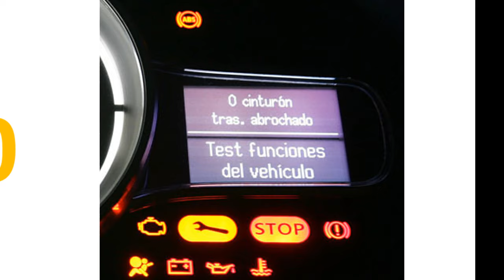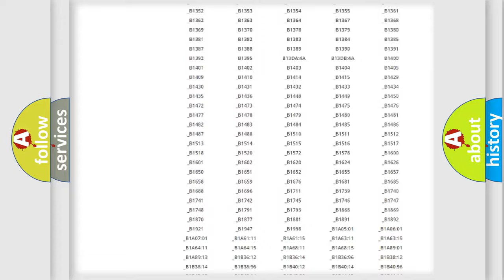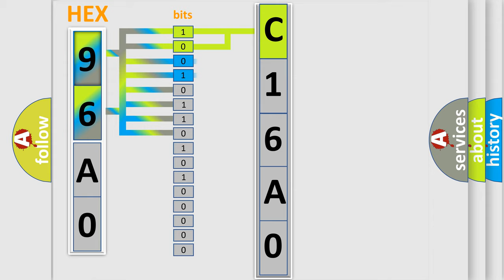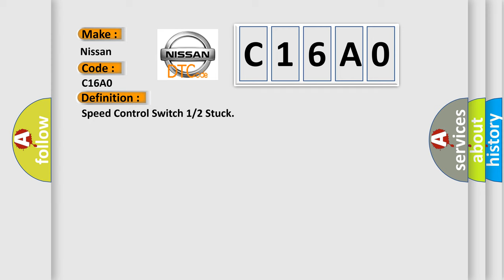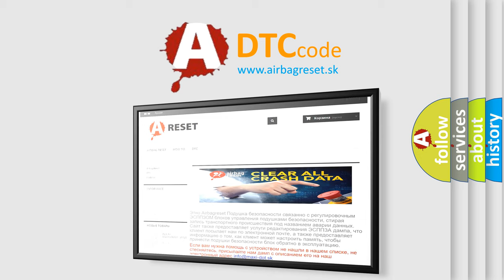DTC Nissan C16A0 Short Explanation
Contents:
0:21 Basic DTC analysis according to OBD2 protocol standard.
1:48 Insight into programming
2:58 A diagnostically understandable description of the Diagnostic Trouble Code
3:05 Basic error definition

Make:
Nissan
Code:
C16A0
Definition:
Speed Control Switch 1 or 2 Stuck
Description:
The Speed Control Switch uses a Lin Bus to communicate to the Steering Column Control Module (SCCM). The SCCM then broadcast the speed control switch status over the Can Bus. The Adaptive Cruise Control (ACC) module monitors the Can Bus for speed control switch status.
Cause:
SPEED CONTROL SWITCH STUCKSTEERING WHEEL WIRING HARNESSorCONNECTORSSPEED CONTROL SWITCHSTEERING COLUMN CONTROL MODULE (SCCM)